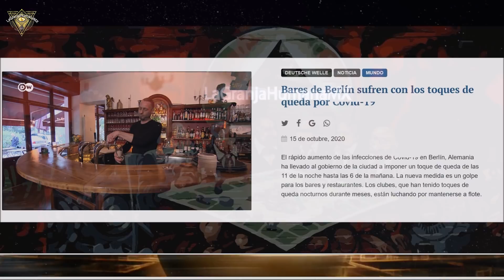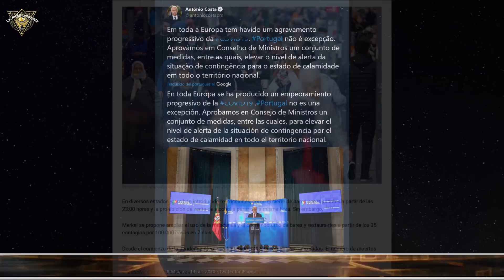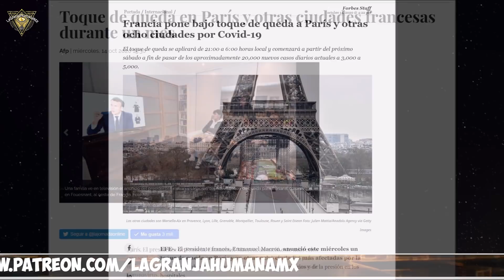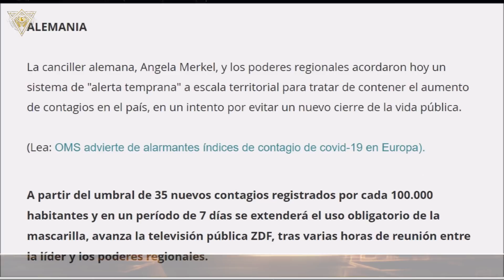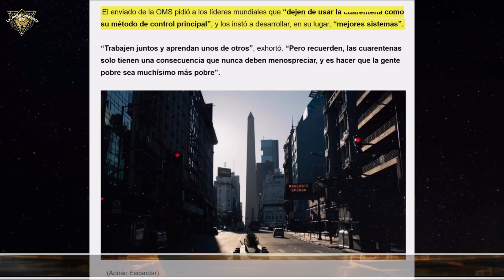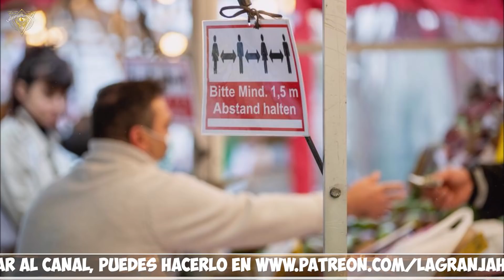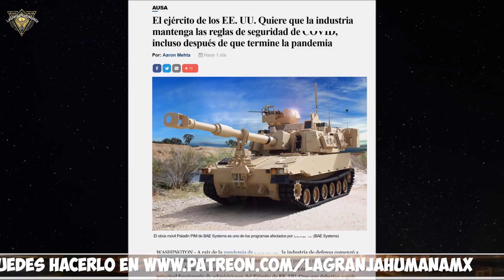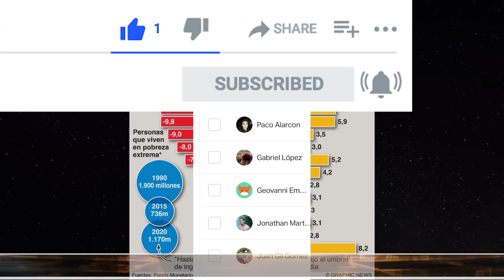La Segunda Ola ha llegado a Europa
Ya la mayoría de los mandatarios en Europa se estan adelantando a lo que ya parece una segunda Ola, justo como menciona The Economist en su ultimo articulo semanal ) y ya estan preparando desde toques de queda, restricciones a reuniones de mas de 6 personas o cierres a determinadas horas.

2.Si quieres que tus amigos disfruten también el video, compártelo en Facebook, Twitter o la red social que más te guste.